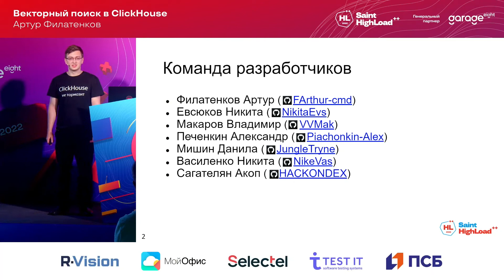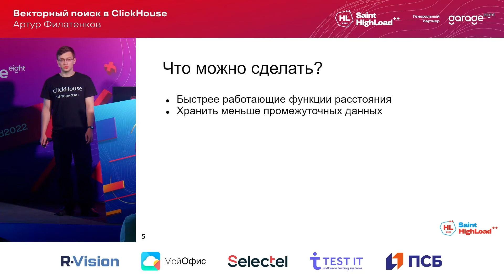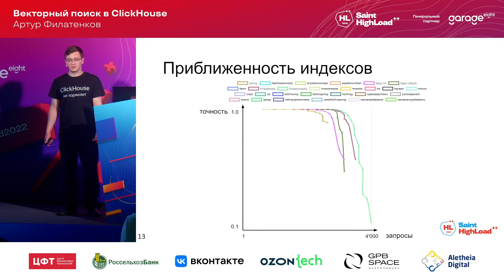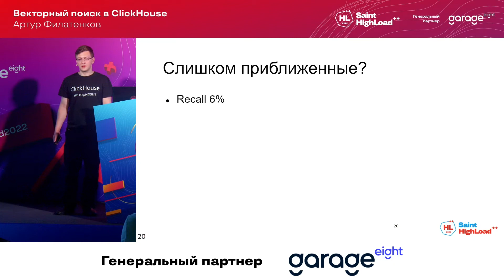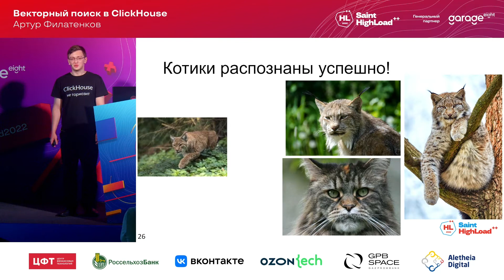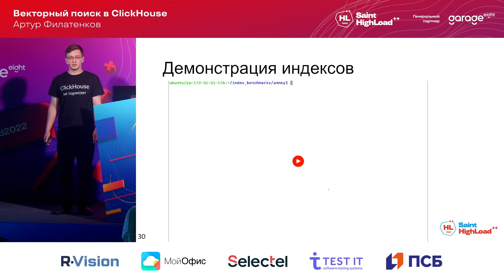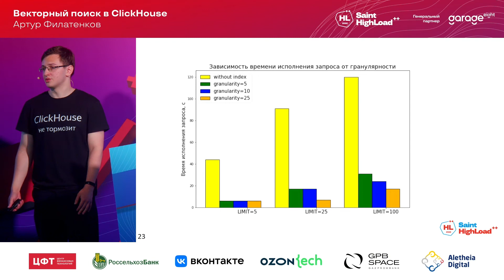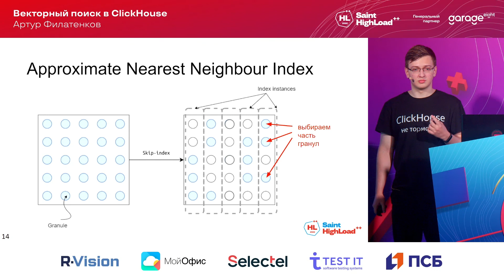Векторный поиск в ClickHouse / Артур Филатенков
Saint HighLoad++ 2022

ClickHouse быстро выполняет все виды запросов, но его можно ускорить. Это касается работы с многомерными данными, которые могут возникать, например, при работе с текстами или картинками. Такие задачи часто встречаются в аналитике, и для них есть готовые решения.